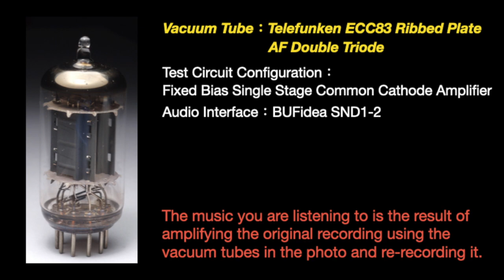【Tube Sound】Roberta Gambarini - Only Trust Your Heart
Roberta Gambarini – Easy To Love 2006
Track：Only Trust Your Heart

Vacuum Tube Re-recorded by VTRmusic
Tube for Recording：Telefunken ECC83/12AX7 Ribbed Plate